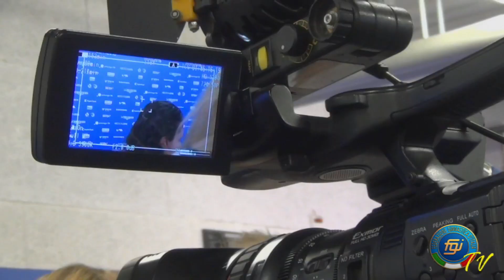Speciale Berna 2016 - Ginnasti come Moschettieri